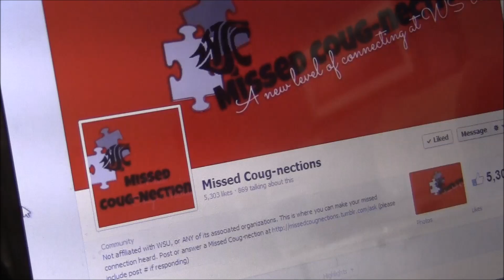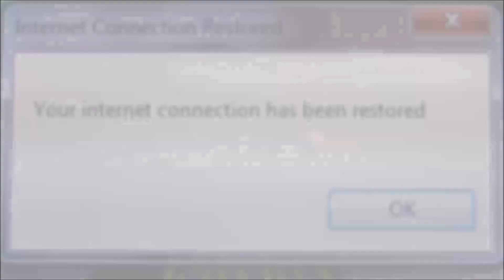Missed Connections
Concept in 60 Project for DTC 355